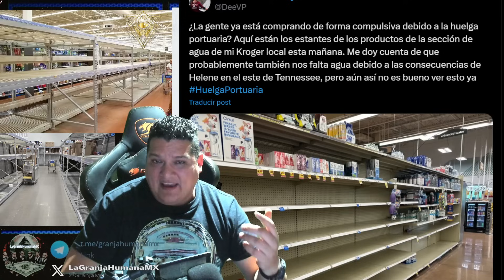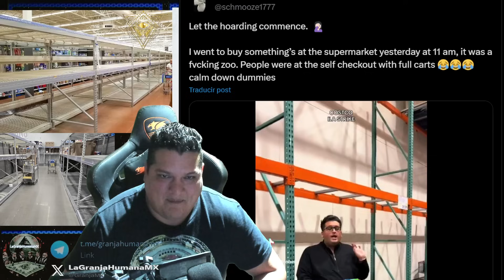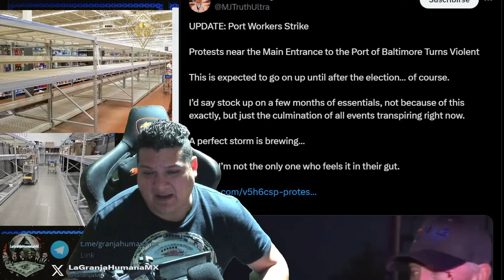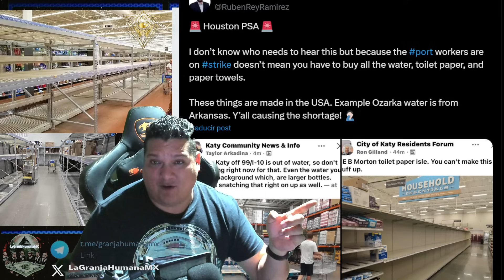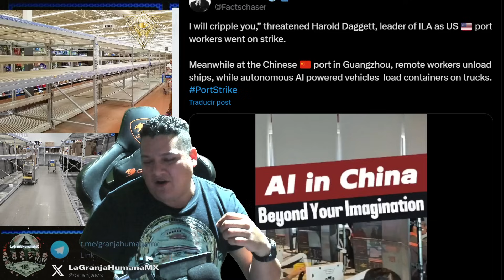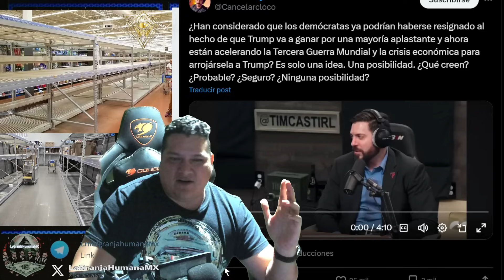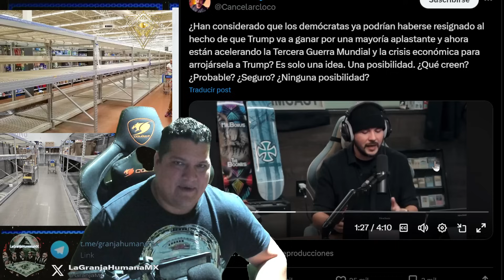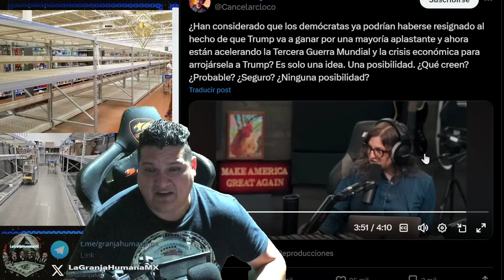Estados Unidos y el caos Económico, Geopolítico y Social que quedara a Trump.